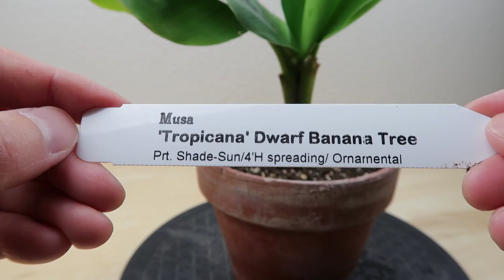Banana Bonsai | Part 1: 2017 | Initial Root Prune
The local nursery I got it from has no idea what the scientific name is for this banana plant. The label says 'Tropicana'. After doing much research, I'm sure it is a Musa acuminata or more famously known as Super Dwarf Cavendish Banana. Hopefully, with some good luck and TLC, it will fruit one day! When it gets stronger, I will try using its leaves as wraps in cooking. Banana leaf gives a nice aroma to rice and fish.

Hang in there, dear banana plant! You'll get to go out & play in the sun soon. Spread your leaves & grow taller!

A banana by any name tastes as good!
  Super Dwarf Cavendish Banana Plant
  Musa acuminata Novak
  Musa Tropicana
🎵 Music
Artist: Nicolai Heidlas
Title: Beautiful Island